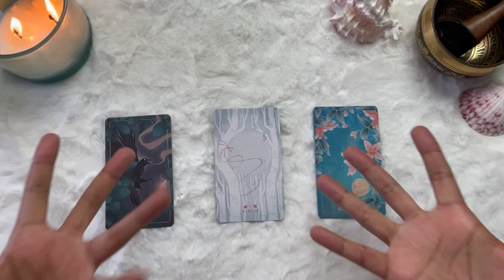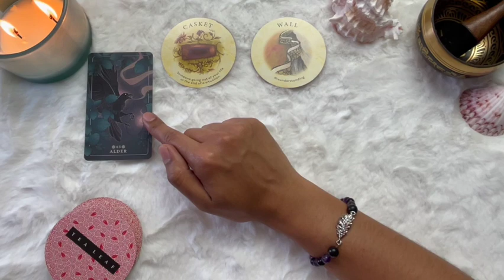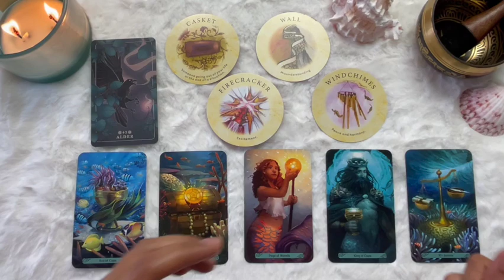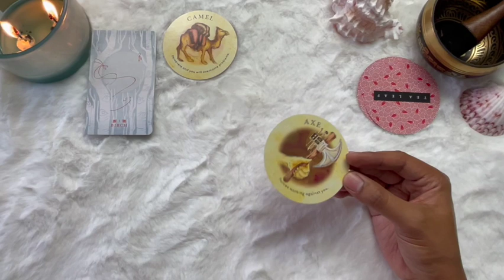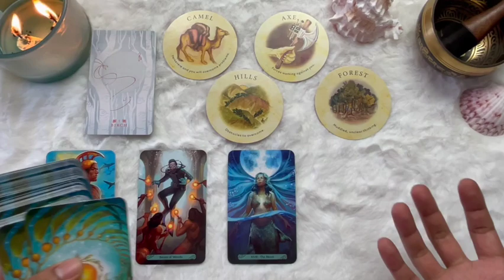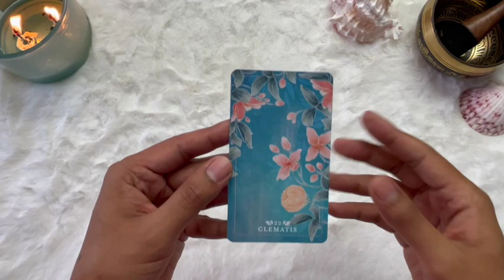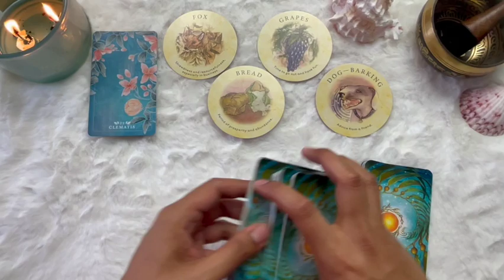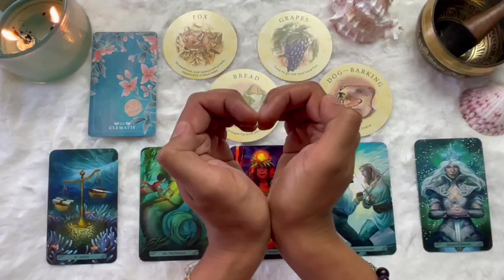🎬 Behind the Scenes with Spirit: What You Aren't Seeing | 🔮 Pick a card ✨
In this pick a card tarot reading, find out '🎬 Behind the Scenes with Spirit: What You Aren't Seeing | 🔮 Pick a card ✨'
Release a little tension/stress by finding out what is happening behind the scenes and what you aren't seeing yet. Pick a card for your backstage pass and learn more in your tarot reading. Enjoy, STAR FAM! 🌟

🙏🏾 Thank you for supporting this channel and SOULful content creation!

Timestamps:
Intro: 0:00
Alder: 1:35
Birch: 16:34
Clematis: 33:15

Ryan of tranSOULution
🏳️‍🌈Pronouns: they/them/their
Natal Male; Gender Non-Conforming/Non-Binary